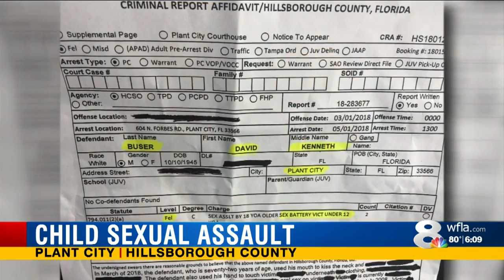Hillsborough deacon accused of sexually abusing children for a decade